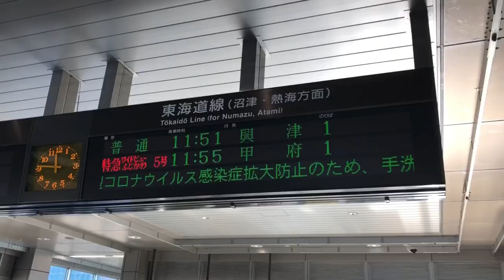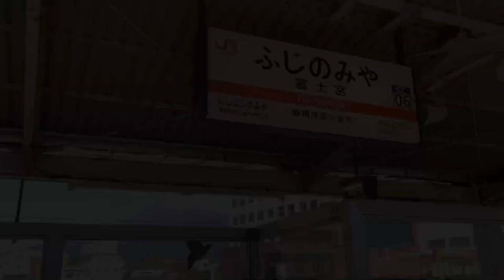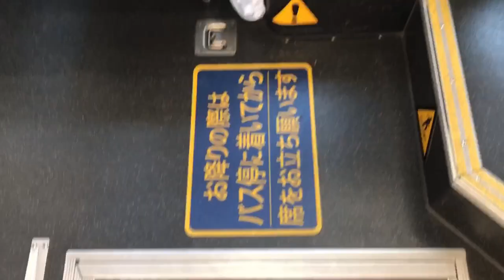【遅すぎる事で有名】「特急ワイドビューふじかわ号」に乗車（＋α）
※毎度の事ですが、動画の設定（歯車マーク）で画質を上げてからご覧ください！

◎「富士山の旅シリーズ」はこちら

◎「鉄道系シリーズ」はこちら

（ひとこと）

Youtube検索で「特急ふじかわ」と入れると、静岡ー甲府間の高速バスをネタにした動画もヒットします。
ふじかわ号は静岡ー甲府の旅客輸送において「高速バス」と競合しているのですが、今のところ見事に完敗らしいですね…
時間面では30分近く、料金も高速バスが勝利…

とここまで見て「ふじかわ号」の将来を心配する声があるかもしれませんが、私はそこまで悲観することもないのでは...と思っています。

私は高速バスが運行開始する前に何回か「ふじかわ号」を乗り通していますが、
端から端まで乗り通している人はそう多くはなく、大半が途中駅から乗ってきて途中駅で降りていく様な利用の仕方をしていました。

こまめに止まる「ふじかわ号」の途中停車駅相互間の利用がかなり多いので、そもそも高速バスの利用層とそこまで被っていないのでは…と思っていますが、実際どうなのでしょう…